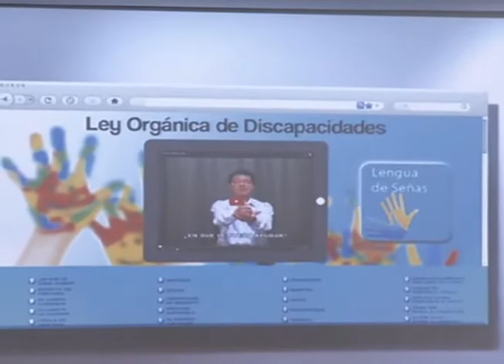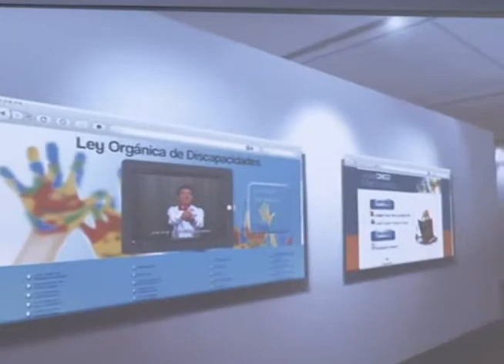Reportaje Lanzamiento Plataforma Virtual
Medio : TELEAMAZONAS
Fecha : octubre 17 de 2013
Duración: 01m 53s